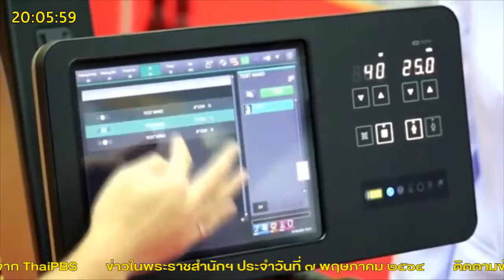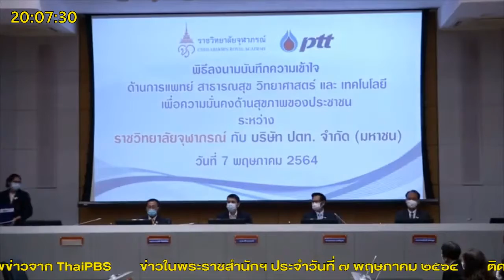ข่าวในพระราชสำนัก ประจำวันที่ 7 พฤษภาคม พ.ศ. 2564